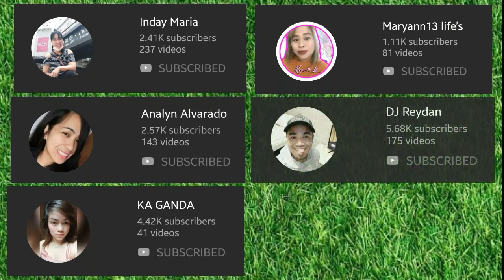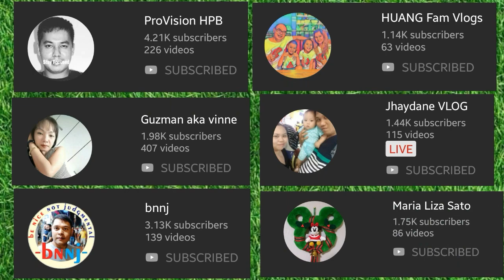SWEET SPICY CHICKEN WINGS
How to cook sweet spicy chicken wings